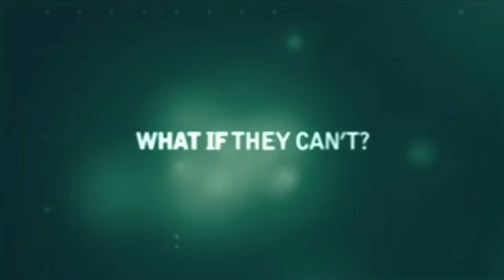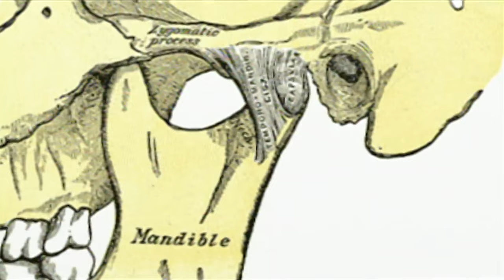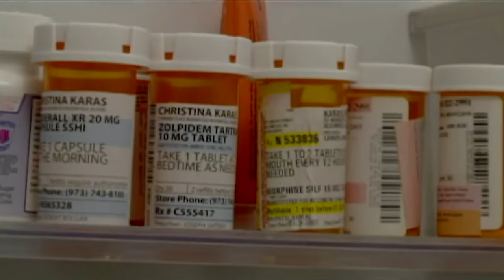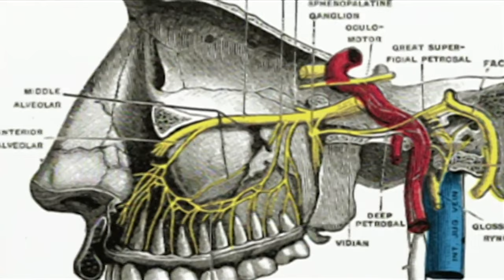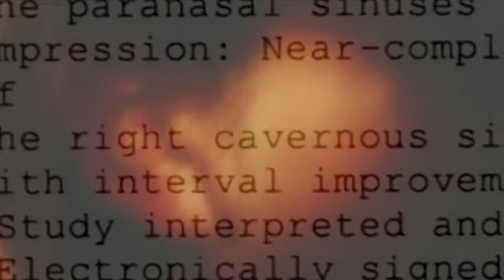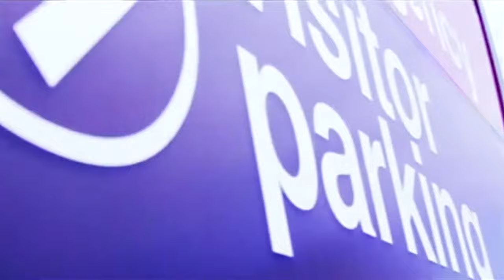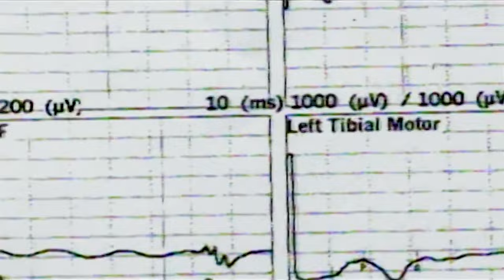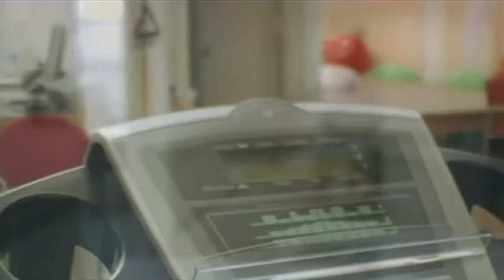Mystery Diagnosis - Blackout